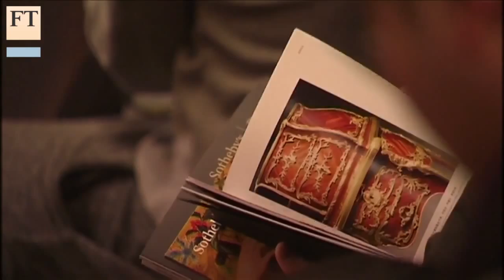Sotheby's holds fine art auction in Beijing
0:06 Zao Wou-ki painting
0:36 Kevin Ching, Chief Executive Sotheby's Asia interview
1:06 Bidders enjoy the auction
1:31 Works from western artists
1:58 Rembrant painting buyer

At Sotheby's first fine art auction in Beijing, the painting 'Abstraction' by Chinese artist Zao Wou-ki sold for more than twice its estimated value. But Sotheby's wouldn't reveal whether it managed to find a buyer for the Rembrant painting on offer. Tom Griggs reports